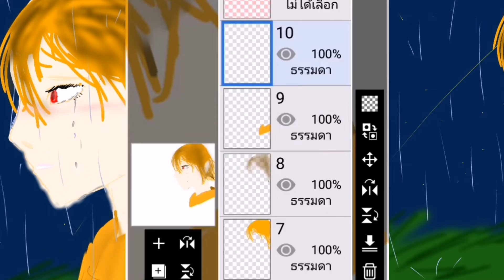Speedpaint​ |EP.2​ salu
Song